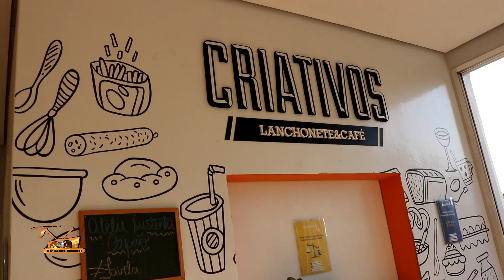Tv Nas Ruas entrevista - Kaique, Paula Blanco e Edsm, Fabrica de Criatividade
Tv Nas Ruas é um canal de entrevistas e Documentários